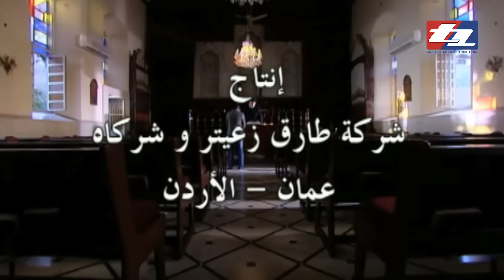مسلسل وجه العدالة ـ الحلقة 6 السادسة ( التحدي) كاملة HD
يروي المسلسل قصص اجرامية وجرائم قتل عن قصص واقعية من ملفات المحاكم يحقق فيها الرائد هشام من الأمن الجنائي ويكشف حقائقها والغازها الخفية

وجه العدالة مسلسل تلفزيوني سوري، يتحدث عن الجرائم وكشفها ومحاكمة المجرمين بأسلوب بوليسي مشوق ، تمثيل سامر المصري عبد الرحمن أبو القاسم ومجموعة من الفنانات والفنانين السوريين يتألف السلسل من 30 حلقة . يقدم قصص بوليسية حقيقية حصلت في سوريا. الجانب البوليسي في المسلسل الرائد هشام من الأمن الجنائي والنقيب فوزي والمساعد جميل وعناصر. ويعتبر أفضل مسلسل بوليسي في الوطن العربي لوجود عنصر التشويق والغموض
تم أخذ نصوص المسلسل من المسلسل الإذاعي السوري الذي يحمل نفس الاسم حكم العدالة ويذاع في إذاعة دمشق منذ السبعينات والذي فاز بعدد من الجوائز في المهرجانات كأفضل مسلسل إذاعي سوري .